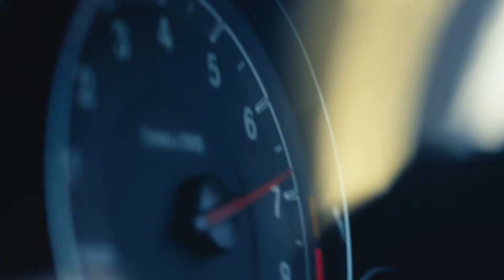Racetrack Stunt On A Dangerous Track On a Ship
BMW Stunts On a Ship, Very dangerous, Ultimate Fun.